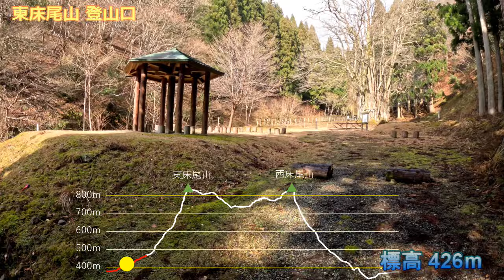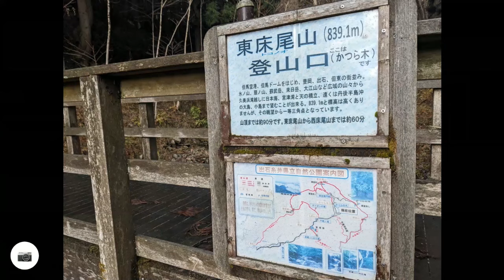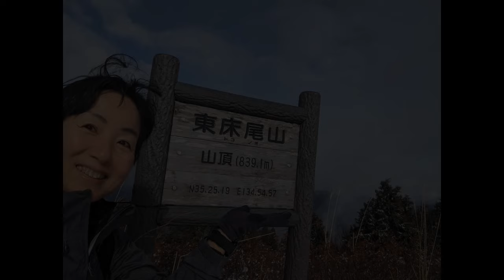関西百名山 第80座 東床尾山 2024年1月7日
関西百名山第80座
和田山駅から登山口までのアプローチが長いので、敬遠してましたが、ようやく重い腰を上げました。

和田山駅
ロード12k
東床尾山登山口
東床尾山
西床尾山
西床尾山登山口

トレイル7k
ロード12k
和田山駅

合計31k

東床尾山の山頂に近づくに連れ雪景色が見れました。
山頂は360度の大パノラマ
そして、誰も居ない貸切状態

西床尾山へは気持のいい稜線を進みます

西床尾山からの下山は恐怖
激下り！ 何度かすってんころりん

下山してからは、またまたロード12k
数少ない電車の時間に間に合わすため、マラソンランナーのように走る走る！

ギリギリ間に合いゴールと鳴るのでした。

撮影機材 GoPro Here11